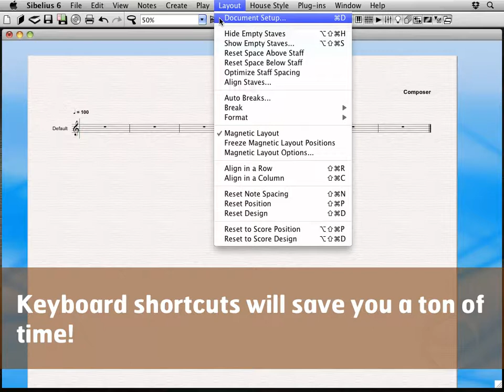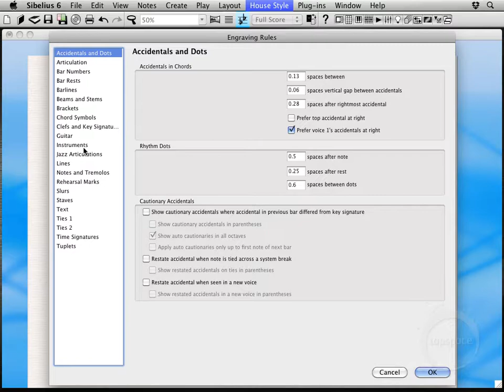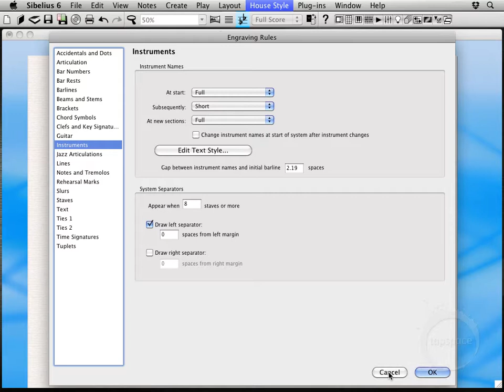Sibelius Lesson 4: Score Setup 1 (Virtual Drumline Demystified with Bryan Harmsen)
From “Virtual Drumline Demystified,” an onscreen training course for using Virtual Drumline™ with Finale and Sibelius. This series originally sold as a DVD-ROM or Direct Download, but is now available here on YouTube.